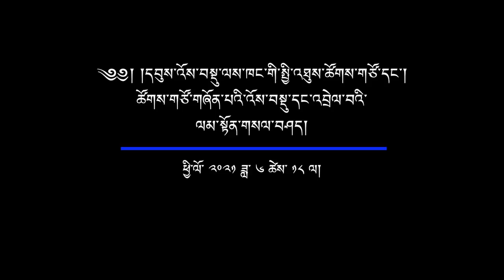༄༅། །དབུས་འོས་བསྡུ་ལས་ཁང་གི་འོས་བསྡུ་དང་འབྲེལ་བའི་ལམ་སྟོན་གསལ་བཤད།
༄༅། །ཕྱི་ལོ་ ༢༠༢༡ ཟླ་ ༦ ཚེས་ ༡༨ ཉིན་དབུས་འོས་བསྡུ་ལས་ཁང་གི་སྤྱི་འཐུས་ཚོགས་གཙོ་དང་། ཚོགས་གཙོ་གཞོན་པའི་འོས་བསྡུ་དང་འབྲེལ་བའི་ལམ་སྟོན་གསལ་བཤད།